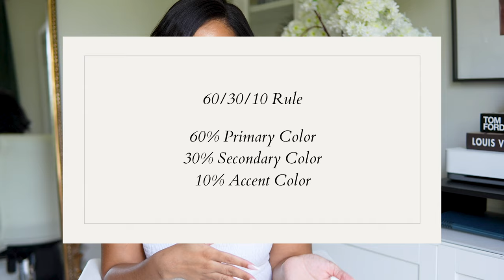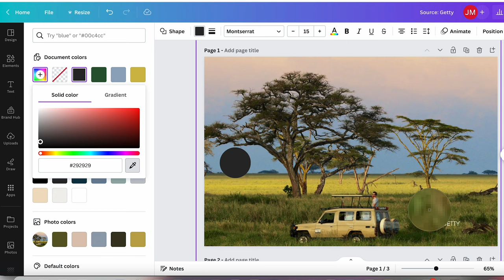Create a Color Palette for Your Home Like an Interior Designer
Creating a color palette in design can if challenging but there’s a design rule you can color called the 60/30/10 rule. Check out this video where I explain what it is then show you how to create your own color palette at home.

Is there an interior design or entrepreneurship topic you want me to discuss on my channel?